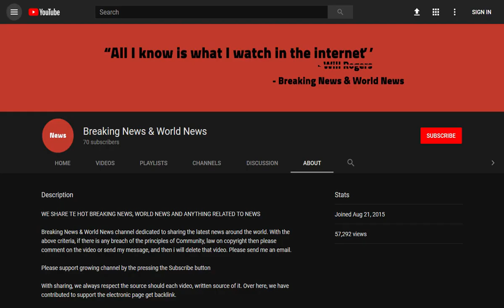BREAKING! British divers who rescued trapped Thai boys from cave reject suggestions of knighthood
Source DONT' FORGET TO SUBSCIBE TO OUR CHANNEL John Volanthen, an IT consultant from Bristol, said 'the result is the important thing'

The daring British divers who played key roles in the rescue last night rejected suggestions that they are heroes who should be knighted.

‘It’s not like that – if you could do the same for someone else’s child, you would,’ said John Volanthen, 47, an IT consultant from Bristol.

‘The result is the important t ...